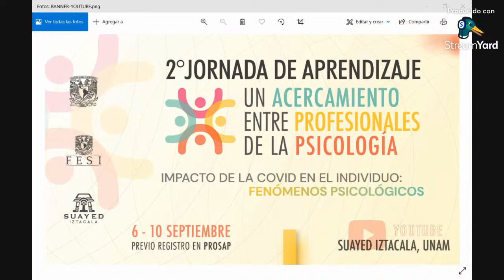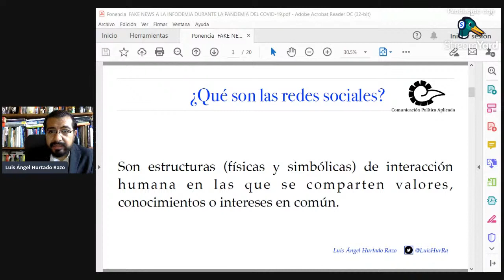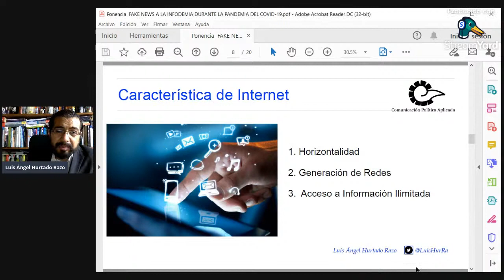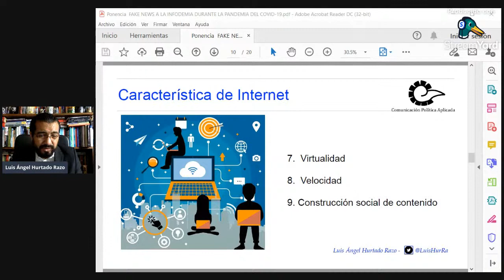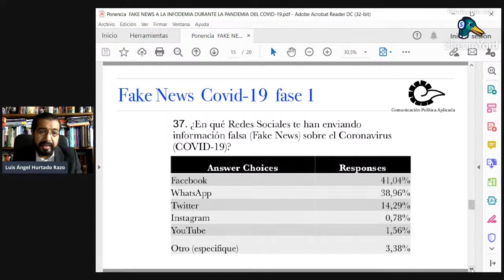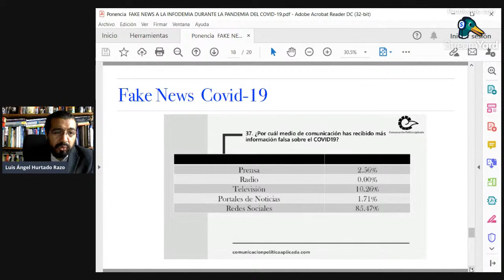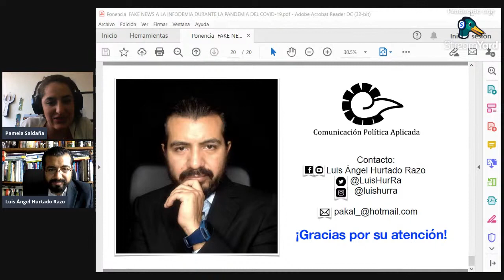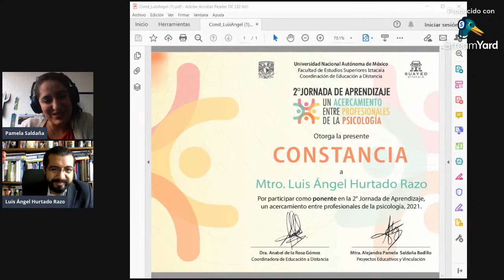De las Fake News a la Infodemia n la pandemia del Covid19 - 2° Jornadas d Aprendizaje - FES-Iztacala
En la presente conferencia que impartí para la comunidad de la Facultad de Estudios Superiores Iztacala, abordo la evolución que tuvimos durante la pandemia por Covid19, al pasar de los Fake News a la infodemia.